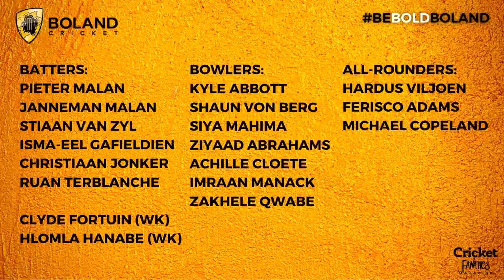Home is where the Heart is, Ferisco Adams' Story | Cricket Boland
There is a very popular saying that “charity begins at home”. A saying Boland cricket has proven to live by as we have seen that despite all the outside quality signings they have made, they have not forgotten their own.

The return of Ferisco Adams to Boland emphasises this because it is where it all took off for him. He is one amongst a couple of former Boland boys who received contracts with the franchise for the new domestic restructure.

Ikson - Harmony (Official)